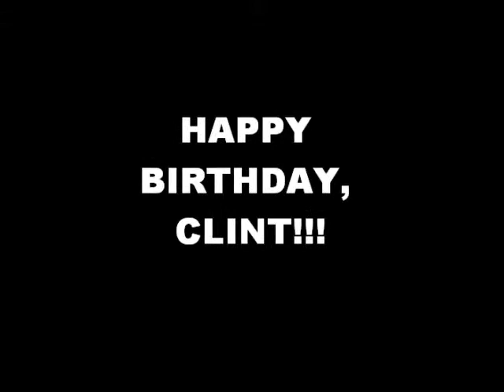Happy Birthday on Ocarina for Clint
Me playing Happy Birthday on my ocarina for my brother, Clint. The song at the beginning and end is from Harvest Moon, it's called "Happy! Joy!", message me with your email if you want the song.